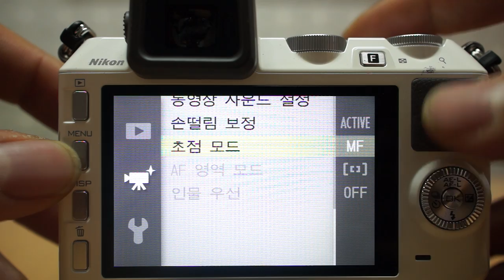NIKON V2 6 동영상